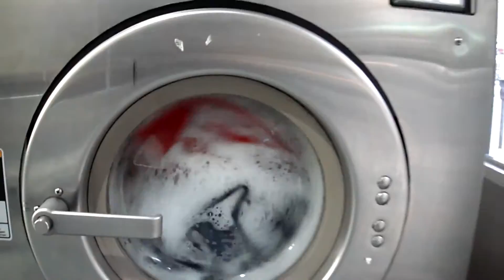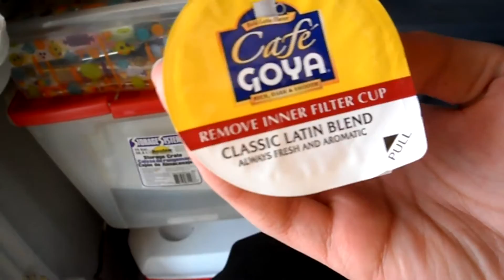trying new coffee